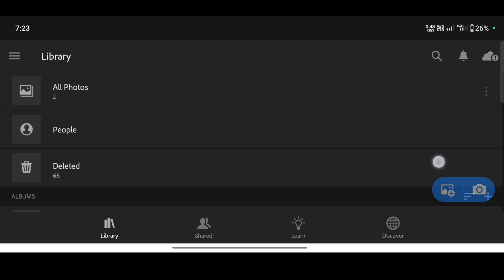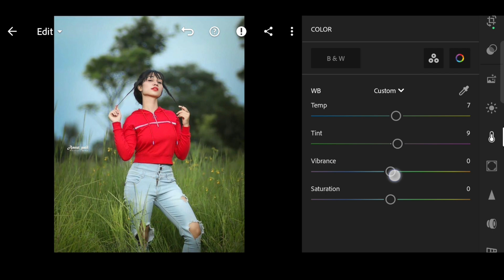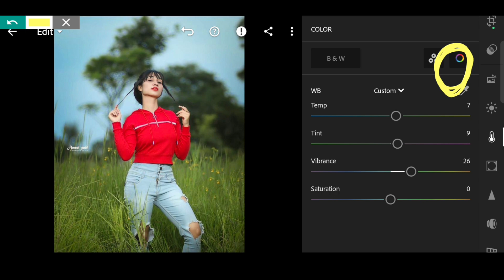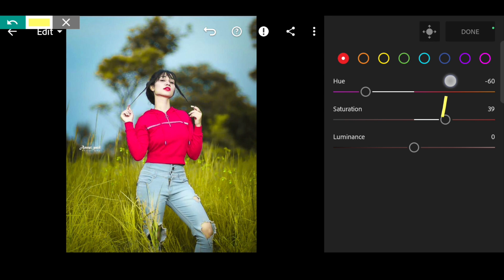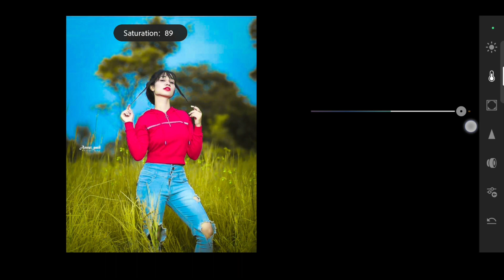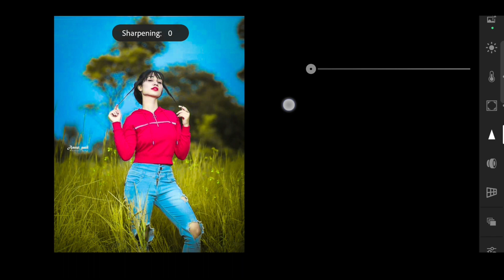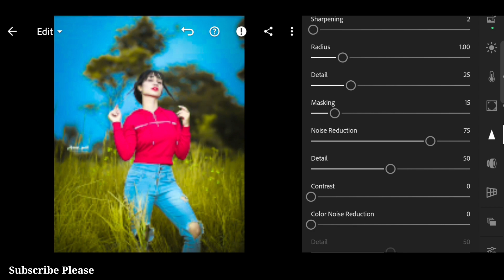Yellow colour Tone Lightroom photo Editing || Yellow and blue Tone photo Editing kaise kare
विडिओ को लास्ट तक देखने के लिए धन्यवाद 🙏

दोस्तों वीडिओ  मे कोई प्रॉब्लम होगी तो आप हमे इंस्टाग्राम पर मैसेज कर सकते हो और पूछ सकते हो

Lightroom Black And Orange Tone Photo Editing - Lightroom Best Photo Editing 2023

Your Queries ✅

adobe lightroom
lightroom editing
lightroom presets
lightroom tutorial
lightroom presets
preset download

Ir editing
Ir photo editing
Ir
lightroom editing
Ir editing photo
Ir edit
edit Ir
editing Ir
lightroom background
lightroom photo editing tamil
Ir effect
aqua
lightroom effect
lightroom mobile
lightroom videos
Ir background
Ir editing mobile
Ir edits
chhotueditz
edit lightroom
editing photo
light room
lightroom